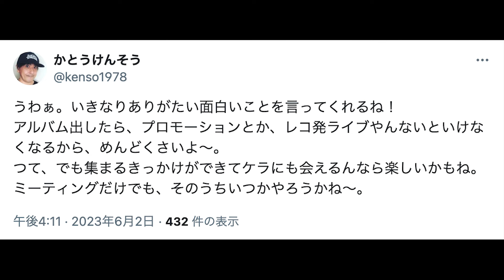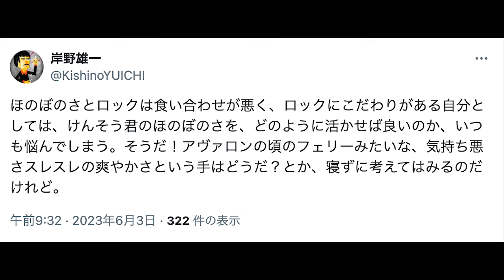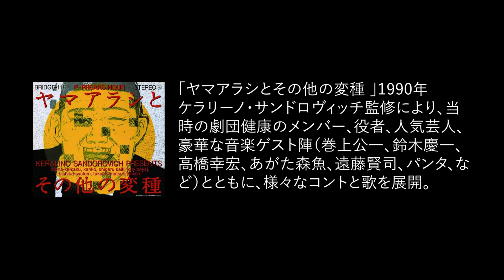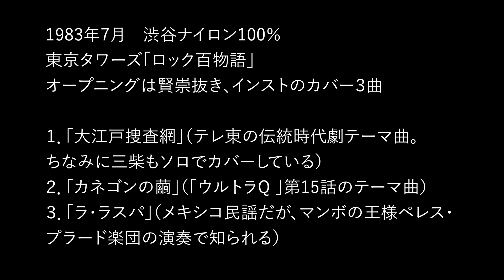ナゴムレコード40周年、極秘ミーティング 黄金の80年代を振り返る！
ナゴムレコード40周年を迎えて、ケラがどうしても解決したかった、発足時に共同でレーベルを立ちあげる約束だった東京タワーズ（加藤賢崇・岸野雄一・中嶋勇二）の音源をリリースしてなかった、という課題のためのミーティングを始めた！　まずは過去の振り返りから、要点を確認だ！

※　今回、収録時の周辺ノイズが大きいため会話が聞き取りづらい箇所が多いです！　次回から、なくなります！

東京タワーズの歴史アーカイブページ　↓
※2014年で更新が止まっているため、近々また更新し直します！